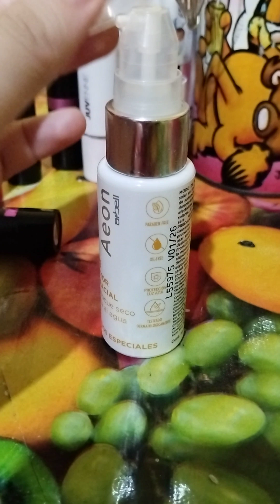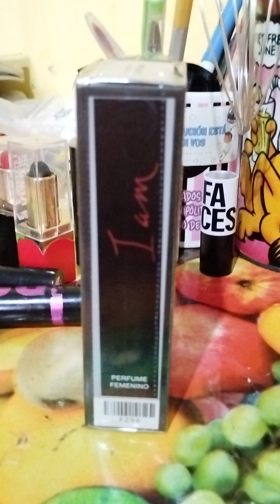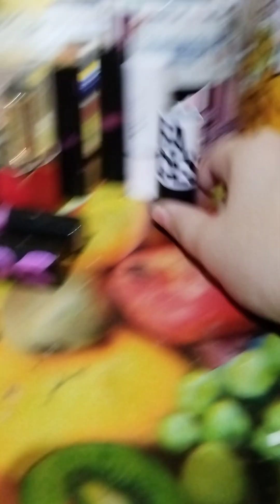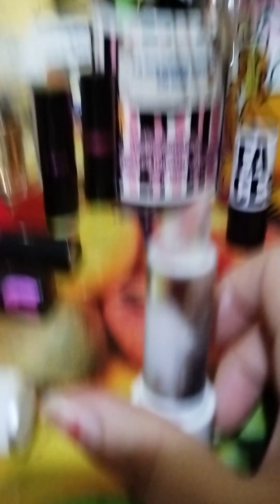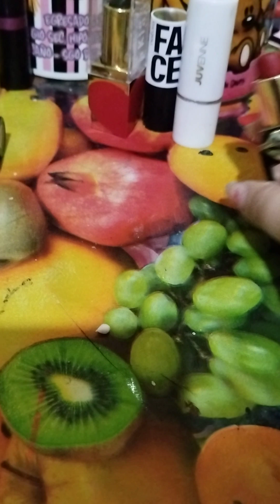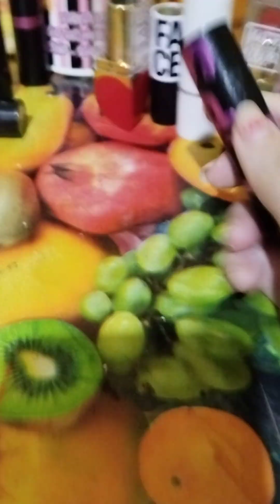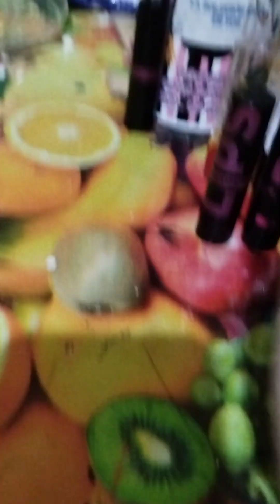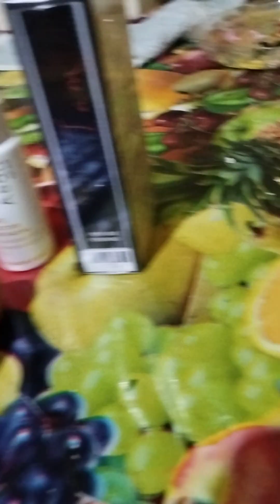nuevas cosas + colección de labiales 🛍️💄